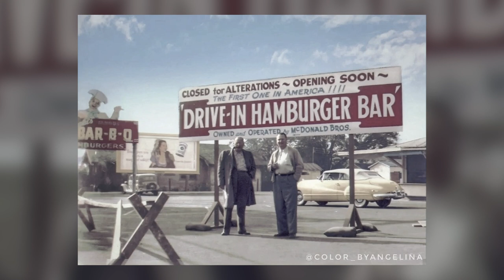LOVELY HISTORICAL PHOTOS: Interesting and Astounding Facts from History in Photographs